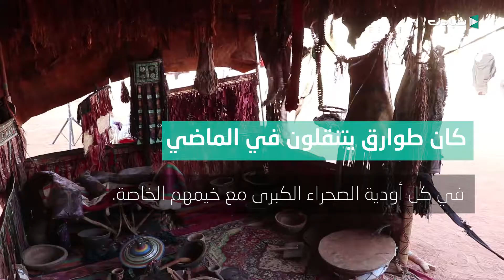خيمة الطوارق بين الماضي والحاضر